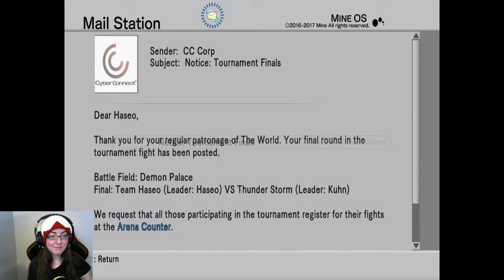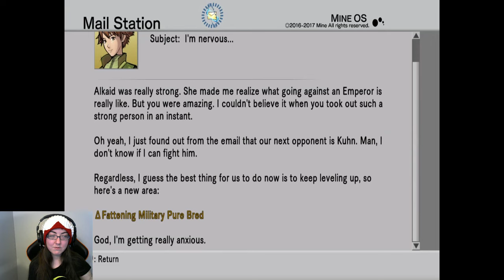.hack// G.U. BEST FAKE MMO OF THE DECADE - Volume 1 Rebirth (Part 11)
Liiiitle bit of story this time - Almost at the end of the arena!